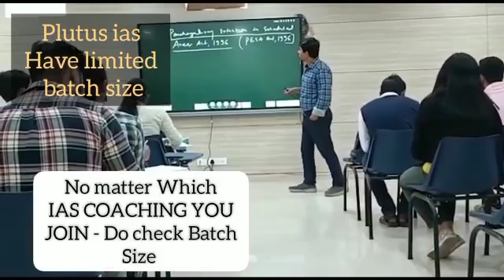Best IAS Coaching in Kuvettu, karnataka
Best IAS Preparation Coaching in Kuvettu, karnataka.
Top IAS Preparation Coaching in Kuvettu, karnataka.
Which is the best IAS Preparation Coaching in Kuvettu, karnataka ?
Best 5 IAS Preparation Coaching in Kuvettu, karnataka